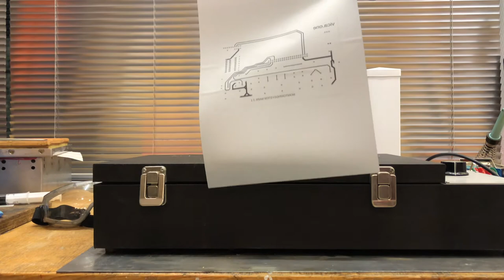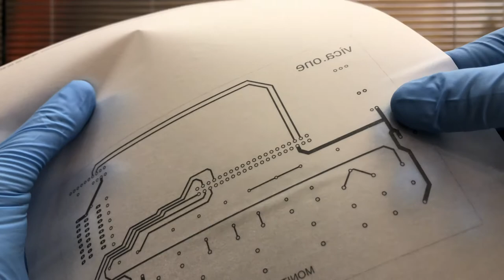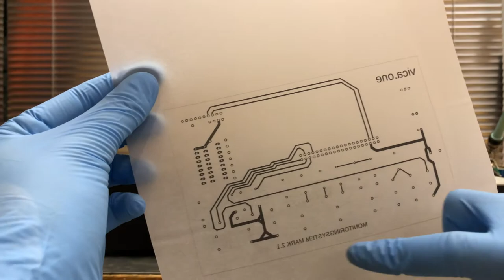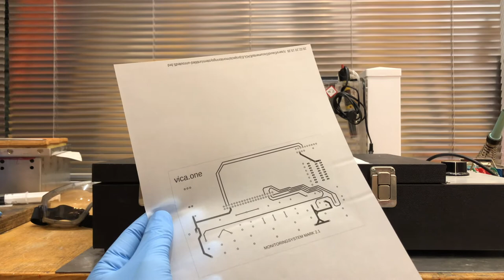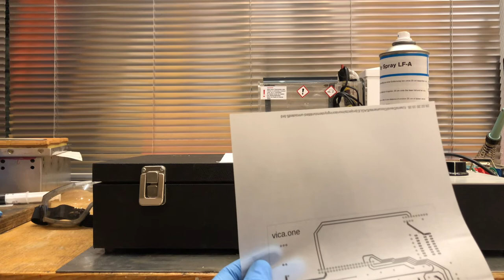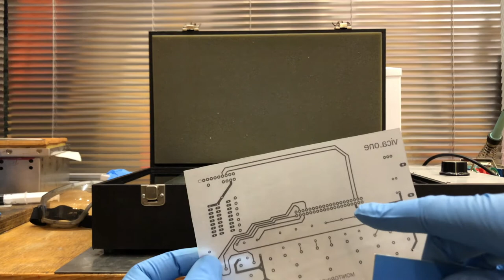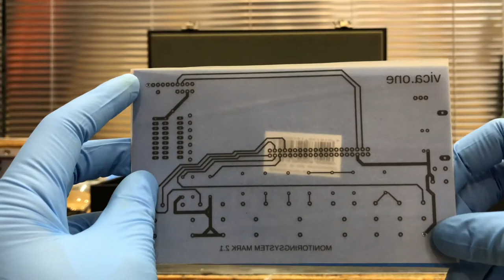How to make a PCB film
First step to prototype a PCB is to make a film. In this video I explain all the tricks you need to know to succeed with your film.
Further steps of the circuit board production process are described in separate videos.